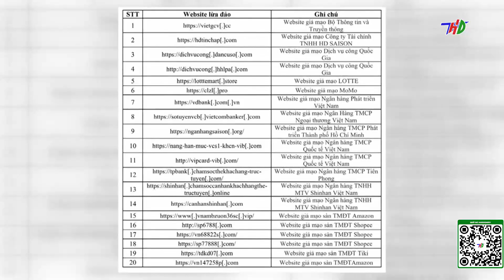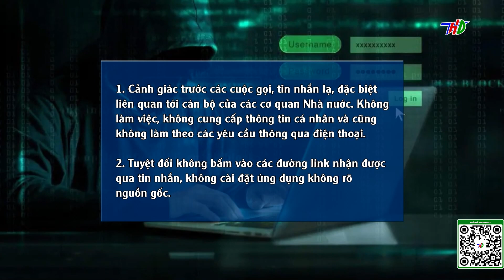Cảnh báo thủ đoạn lừa đảo trên không gian mạng